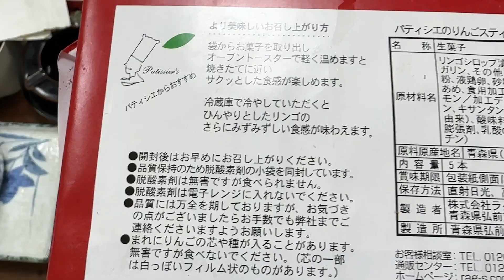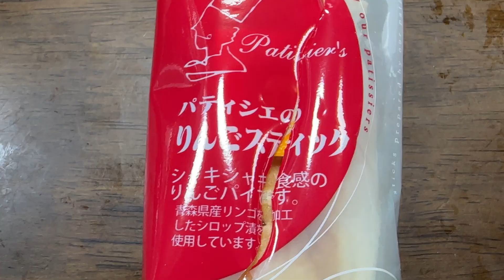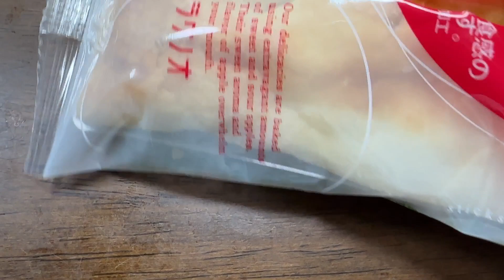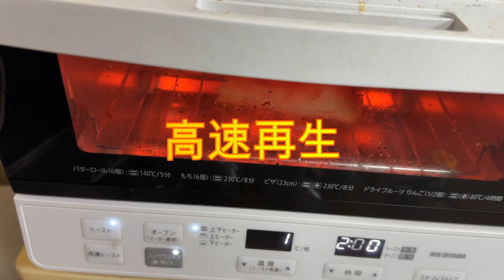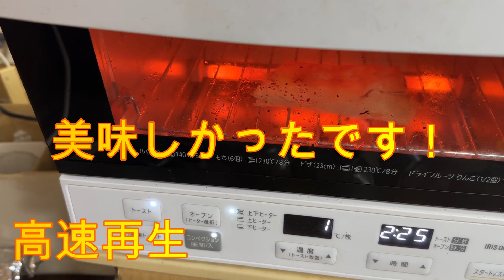青森のお菓子「パティシエのりんごスティック」を頂いた。トースターで、チンして食べた